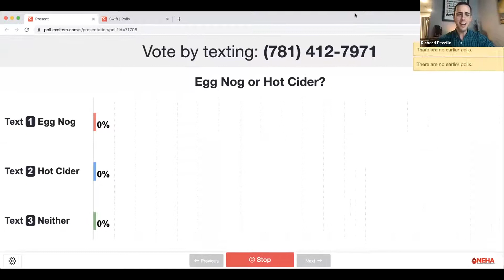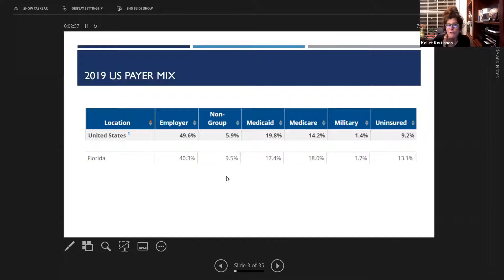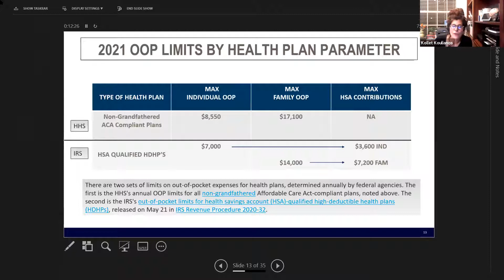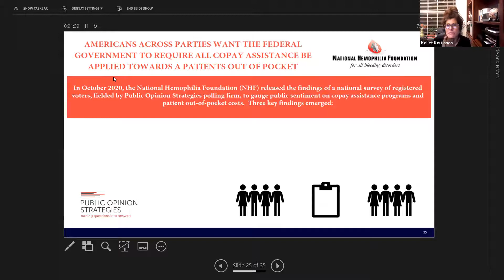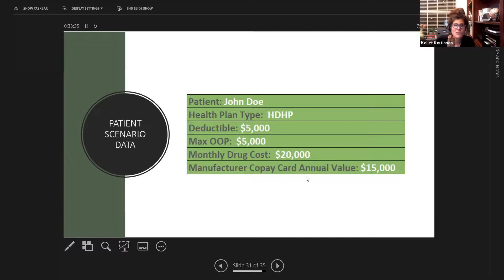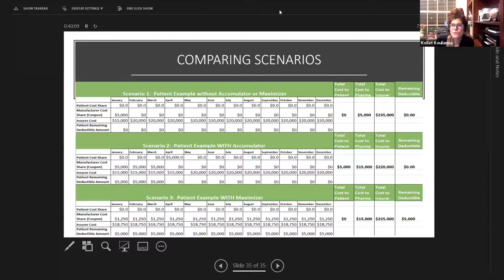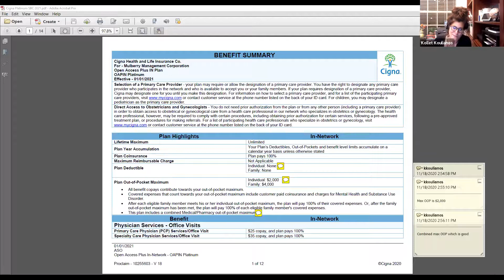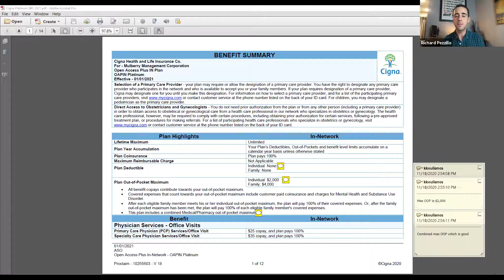Webinar: Accumulator Adjusters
This webinar was meant to help you better understand copay accumulator adjusters.

During this presentation, our speaker explained why these are harmful to families, what is being done to prevent them, and what you can do if your insurance plan implements one of these harmful practices.